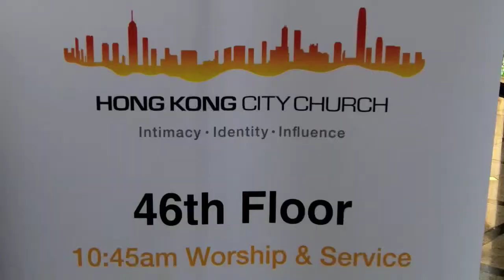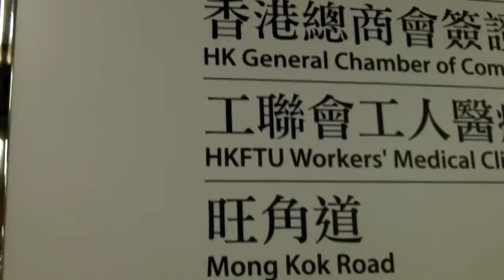The Asian Adventure Trailer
The Asian Adventure is still in progress and things are going well here in Hong Kong.  Feel free to check out this trailer to the pending webisodes for this Adventure.  Your support is priceless.